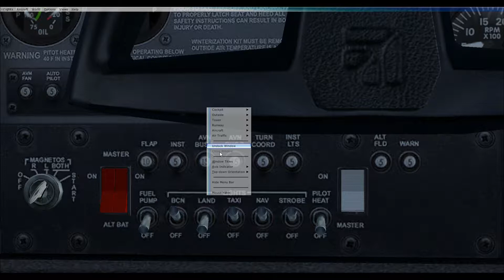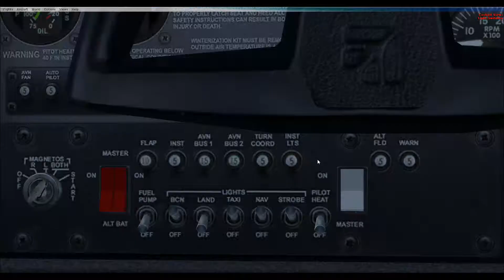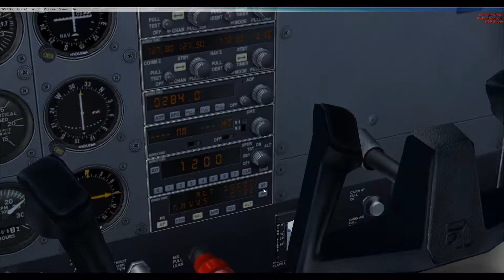FSX Northern Arroostook Regional KFVE to Loring International ME16